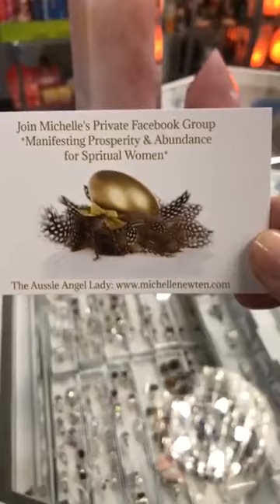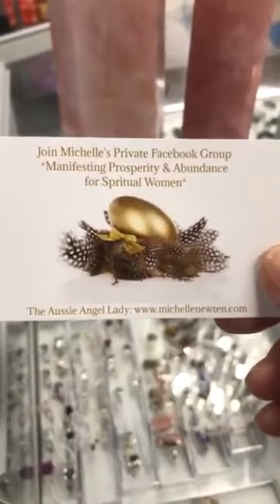💜 AOK Crystal Specialists 💜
151 High Street Shepparton
Bless Michelle